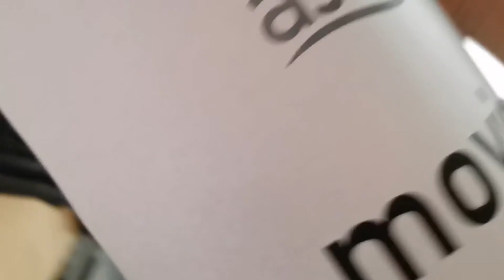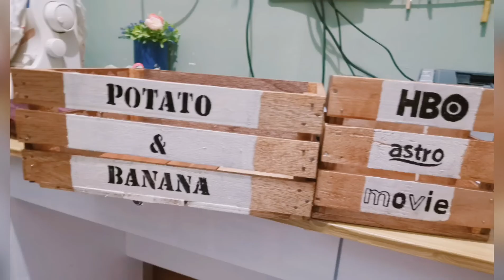Unboxing New Decor | DIY Wooden Crates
I love DIY, especially small wood project, sharing my latest wooden project a mini crates for our remote control box and wooden crates for fruits and vegetables storage.
Been neglecting my living room quite a while due to my plants population lol.. 😅 ordered something and I really love my new decor, a simple rustic look candle lamp!

Sabahan/Malaysian simple life vlog.

Cheers and stay safe!